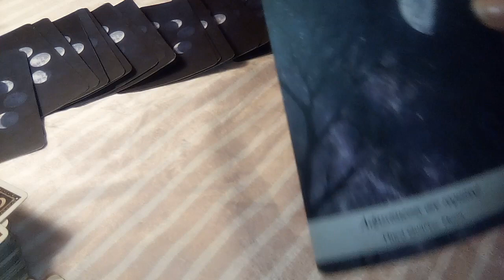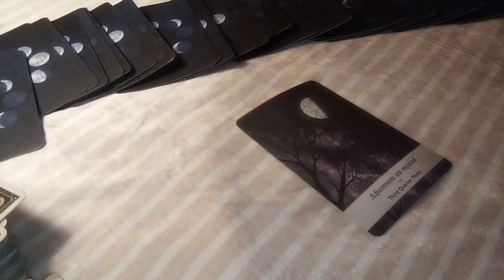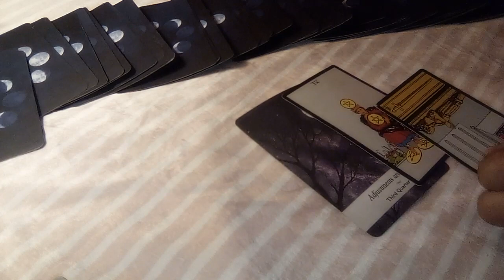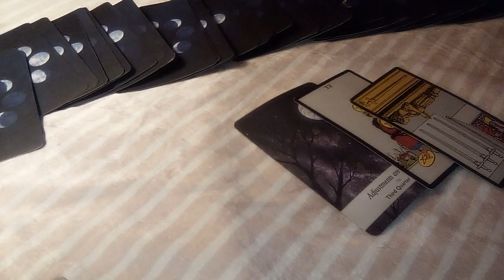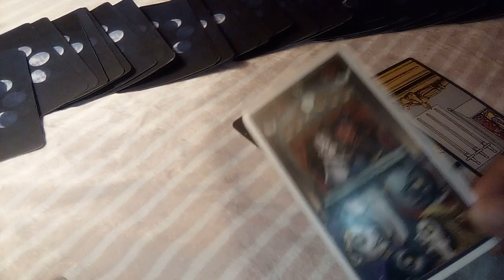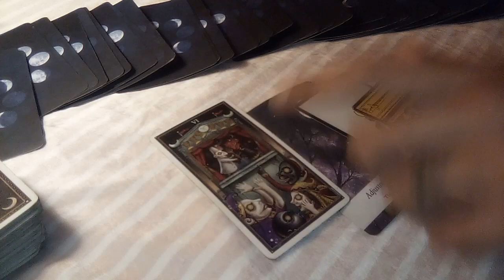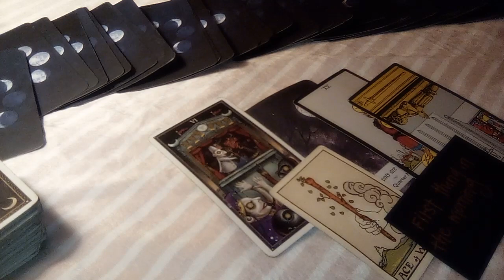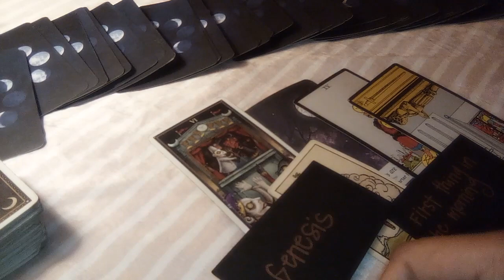♑ CAPRICORN: ADJUST!!! THE GOOD TIMES ALWAYS OUTWEIGH THE BAD♥️